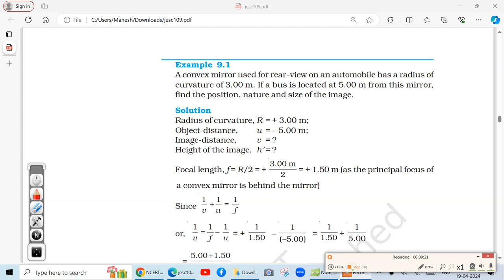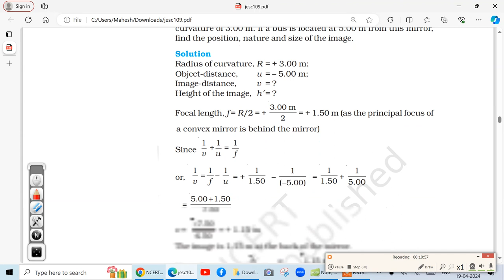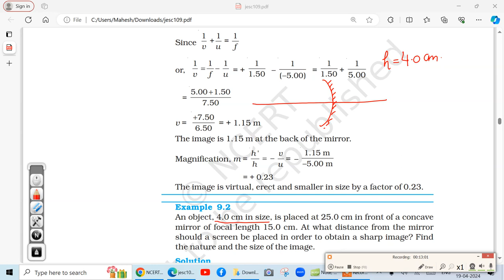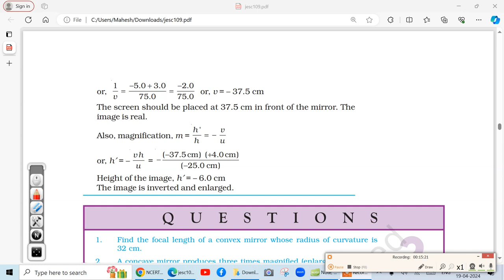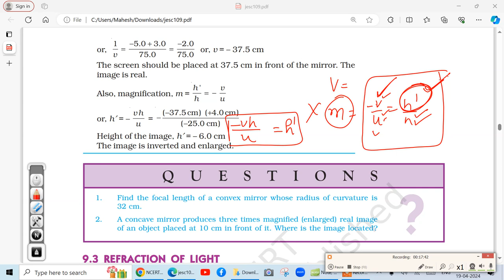ice video 20240419 174319